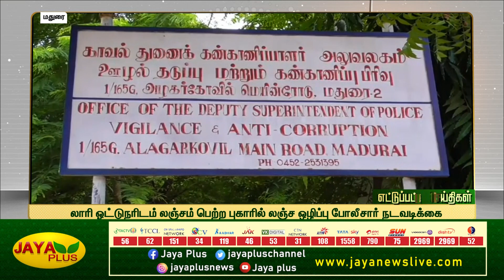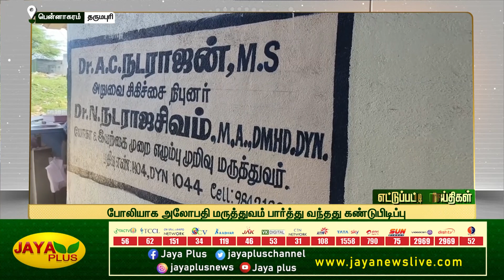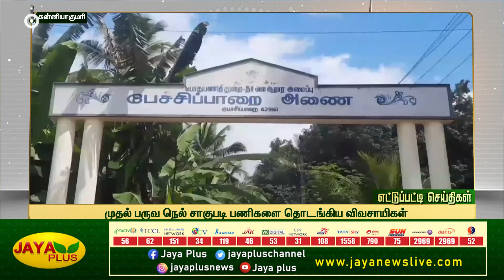சாமி கும்பிடுவது போல் வந்து அம்மன் நகைகளை திருடி சென்ற நபர்|பிற்பகல் 3 மணி|27.05.2023|District News